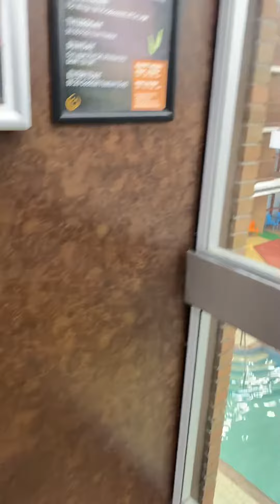Medicine Hat lodge Alberta pool and water slide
Just a brief look at the Medicine Hat lodge pool area. I wanted to film a little more extensively but when I got down there, a mother and her kids had just gotten in there. So I was not comfortable and did not find that it would be appropriate filming while they were there. You can see that their water slide is in need of some ltc. Later on when I did get in the pool with my wife. The latter on the side of the pool actually lifted up out of the floor. I don’t think this is very safe.